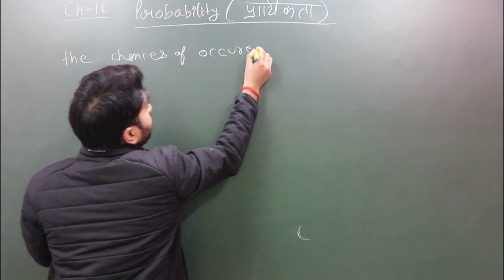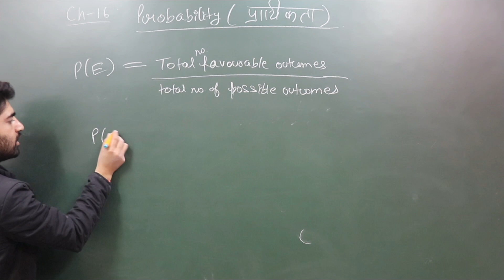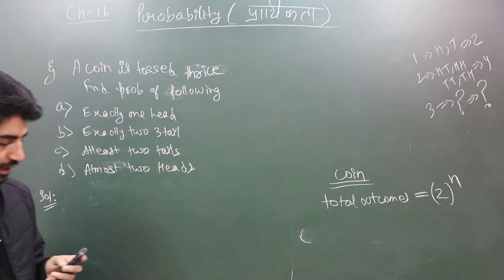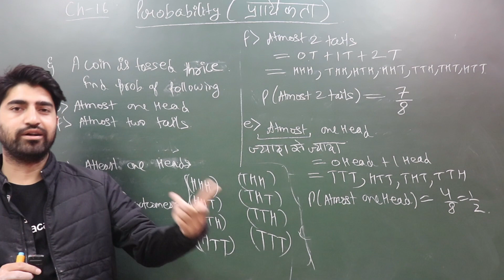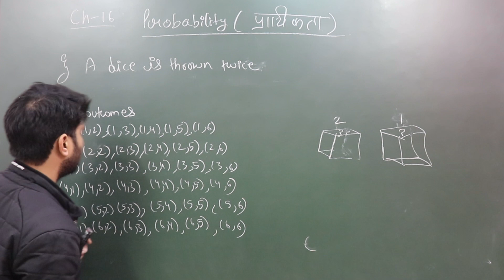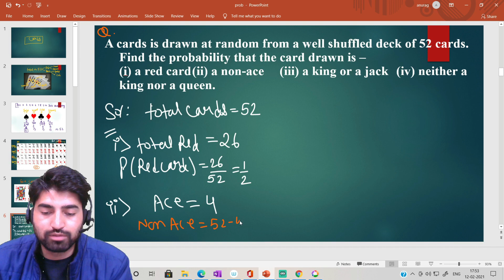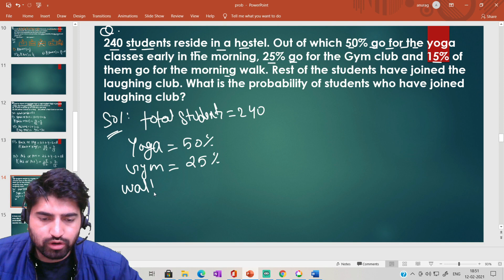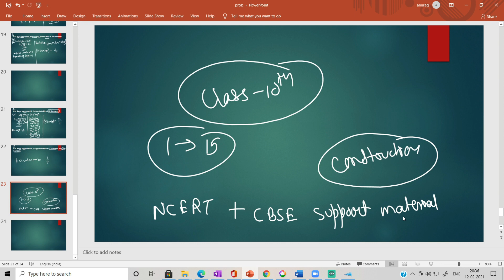Probability Class 10 | Full Chapter | One Shot Video | Score 100/100 in cbse boards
Class 10 Probabilty
When Coin is tossed once ,twice ,thrice
When dice is thrown once and twice
questions on Cards
Other important questions for cbse baords 2021

Are your doubts piling up? Now Ask your Math and Science doubt on Unacademy, at your convenience.
Wondering how to Ask a Doubt?
Download/Update the Unacademy App from Play Store
Click on the ‘Ask a Doubt’ tab on the app
Upload a high-resolution picture of the doubt
Click send
A solution will be shared with you within a few hours
Are you as excited as we are? Click on the link to ask your doubt now!